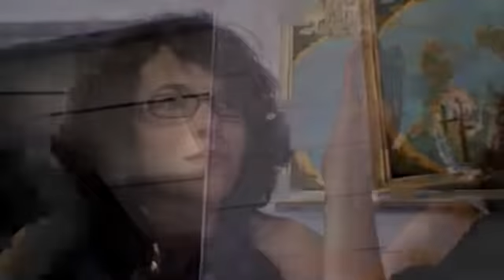Caitlin Whiticker_as a child mp4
In memory of Caitlin Wilkinson Whiticker who committed suicide in Brisbane, on Tuesday August 5, 2014, aged 18 years.

Caitlin, was named after Dylan Thomas’s wife.  She did not go gently; she spent almost half her short life fighting, raging, railing, beleaguered and battling; trying to free herself from the savage clutches of her illness.

When she was in love with the world she was breathtakingly beautiful, vivacious, exuberant, inquisitive, creative  and outstandingly intelligent – maybe too intelligent and too fragile to survive long in this world.

She was disarmingly naive... yet old beyond her years.
She was gentle, kind and loving; and she was stubborn, obstinate and headstrong. Her appetite for knowledge was huge, voracious, eclectic and intense – she wanted to understand the whole world, and how it worked.

She could have been anything she wanted to be – artist, musician, architect or author; scientist, pharmacist, doctor or counselor. She could have gone anywhere, been anyone, done anything that she wanted. But all that she wanted
was to understand the world and her place in it.

She loved anything small, and weak, and vulnerable – animals, small children, soft petalled flowers: but yet,
she could not find a love for her own self.
She loved everything that stimulated and excited her:
Music, movies, getting dressed up, going out. But somehow – it just wasn’t enough.

And, when her world was a dark and ugly place, when her world writhed with demons, she fought...  She fought valiantly; she fought long, and hard. She fought those demons to the death, and she has found her peace. The demons can no longer torment her...

Only days ago, she and I ran through a drenching shower together, laughing and giggling like children, the dogs pulling at their leashes with the joy and the excitement of the moment.

Only days ago, we stood looking at a memorial and wondered together, how the world could be so cruel and senseless to send young men off to war.

Only a lifetime ago she was, but a beautiful and fleeting, candle in the wind.

I cupped my hands around her soul, to protect the weak
and vulnerable spark, to nurture it, to strengthen it.

I wanted to stop the wind, the rain, the pain, to keep that warm strong glow from flickering, and fading.

She would never believe that the world loved her; that
we all loved her; that I loved her; and I still do... and I always will...  love...  my daughter.

She will be forever alive in my heart, for I know now that
this world was never meant for one as beautiful as her.

Michael Whiticker and Michele Deveze